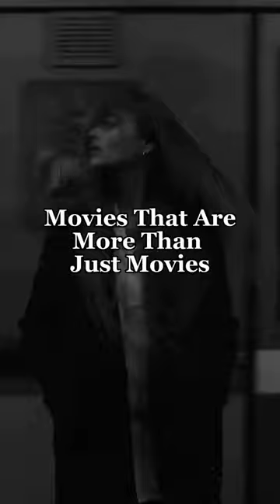Movies That Are More Than Just Movies 😍